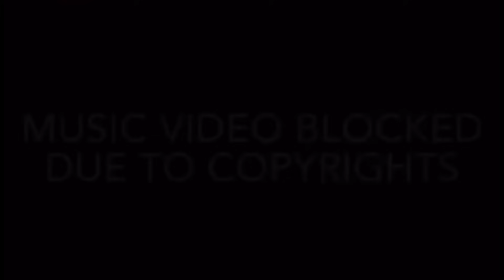JINJER - Wallflower (Reaction) The Introvert Anthem